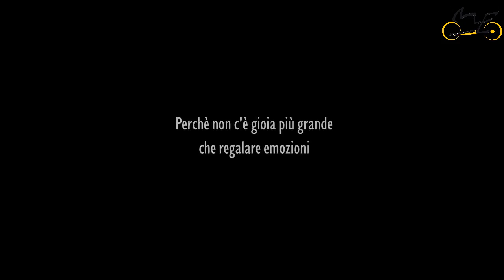Mototerapia Olgiate Comasco. Metti in moto l'Alveare.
Ecco la mototepia nella giornata di "metti in moto l'alveare".
Tante emozioni per una giornata speciale con Vanni Oddera, Matteo Botteon, Dario Janiz Azzola,